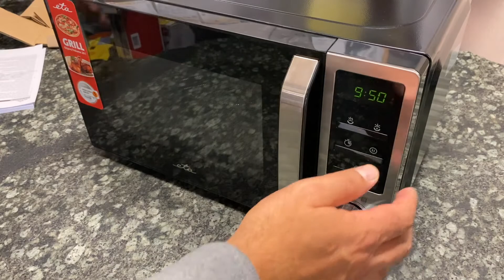ETA Mirello 2209 Mikrohullámú sütő + GRILL